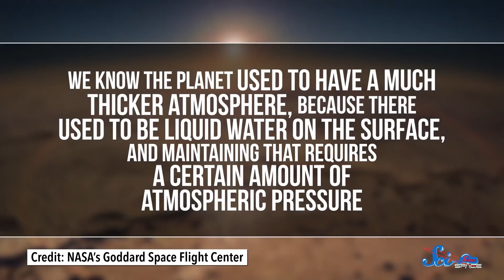3 New Missions Just Left for Mars! | SciShow News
A launch window that only happens every 26 months means it’s the perfect time to head to Mars! The United Arab Emirates, China, and the United States all took advantage of this excellent timing.